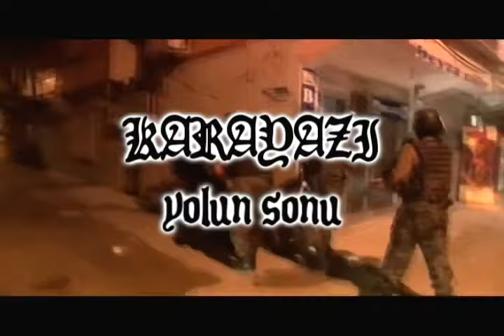Karayazı - Yolun Sonu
Türkçe Heavy Metal